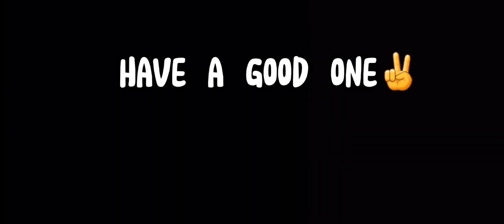If Bounty Rush Had A Mic!! | 1v1 Battles With OLD Meta Characters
Idk what title to put so this all I got lol, but hope you guys enjoy this 1v1 battles.

Who You Guys Used To Pick In Season 1 - 4? 🤔

Which Season You guys Started Playing OPBR? 🫨

Old Meta🤠 Or New Meta?👺